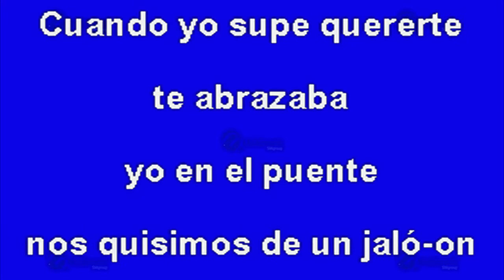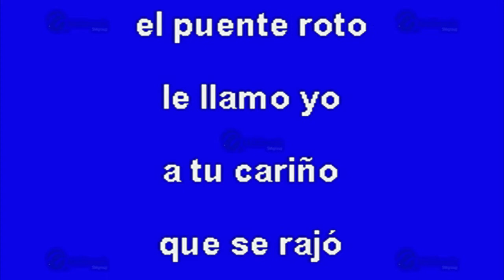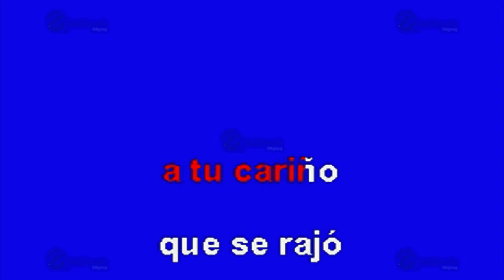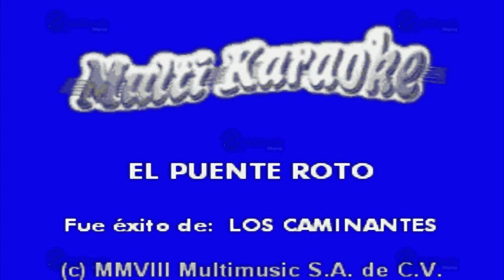MULTIKARAOKE - El Puente Roto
Melodía: El Puente Roto
Sólo como referencia, fue éxito de:  Los Caminantes
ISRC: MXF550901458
CLAVE: OKE-00285
Copyright: Multimusic S. A. de C. V.